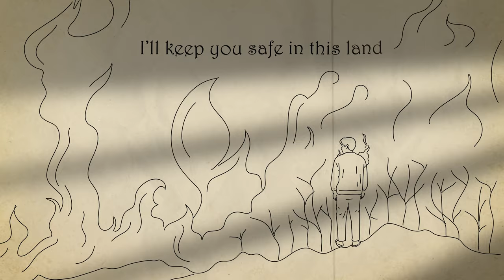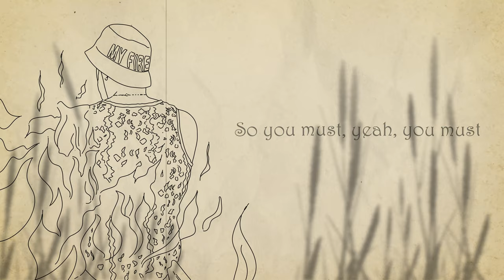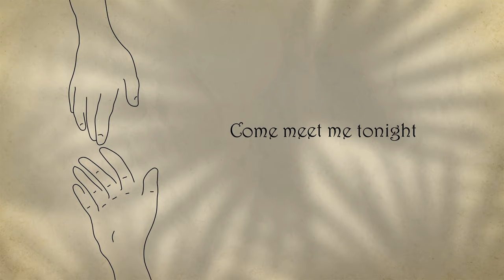Francisco Coelho - My Fire (Lyric and Visuals Video)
VÍDEO:

Edição: LyricShadow
Animação: LyricShadow

FICHA TÉCNICA:

Letra por Francisco Coelho
Composição e Toplines Vocais - Francisco Coelho
Produção Musical: Ricardo Ferreira e João Gomes
Arranjos e Programações: Ricardo Ferreira e João Gomes
Gravado, Misturado e Masterizado por Ricardo Ferreira e João Gomes

LETRA:

“MY FIRE”

I’ll lift your spirit higher
Sit by my fire
I’ll keep you safe in this land
Your heart in my hand

Yeah I know, yeah I know
That you’re scared, I see
Put your trust, put your trust
Baby trust in me
I see your body shaking

I am here, you are there
I’ll take care, you see
So you must, yeah, you must
I sense your soul awaken

Come
Come meet me tonight
And stand by my side
And enter my fire
Wake
Wake up inside
With flames in your eyes
Reflecting my fire
Fire
Fire
Fire
Reflecting my fire
Fire

You’re scared to think with your heart
Let’s go back to the start
Remember what you should feel
All your fears are not real
(They’re not real)

Come
Wake
Wake up inside
Reflecting my fire
Fire
Fire
Fire
Reflecting my fire
(Reflecting my fire)
Fire
Fire
Fire
Reflecting my fire
Fire

Stay next to me
Would you hold onto me?
I can wake you up inside
(Wake you up inside)

Oh baby, can’t you see
You and I can burn this city with the flames in our eyes

Come
(Fire)
Wake
Wake up inside
(Wake up inside)
Reflecting my fire
Fire
(Ohhhhhhh)
Fire
Fire
Reflecting my fire
(Ohhhhh)
Fire
Fire
Fire
Reflecting my fire
Fire